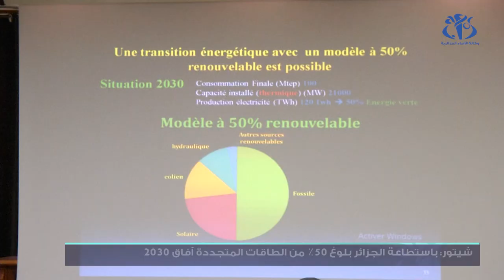شيتور: ضرورة إعادة النظر في سياسة دعم الوقود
الجزائر (وأج)- أكد وزير الانتقال الطاقوي والطاقات المتجددة شمس الدين شيتور على شرورة إعداة النظر في سياسة الدعم الموجهة لأسعار الوقود.